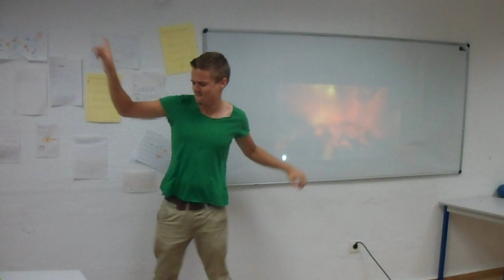Saturday Night Fever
Liam baila con John Travolta durante una reunión en Spark